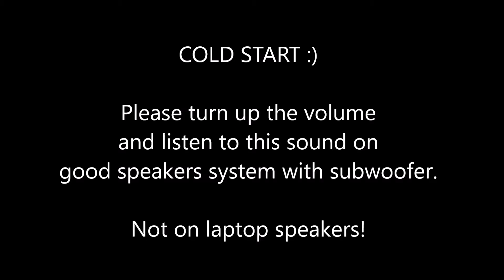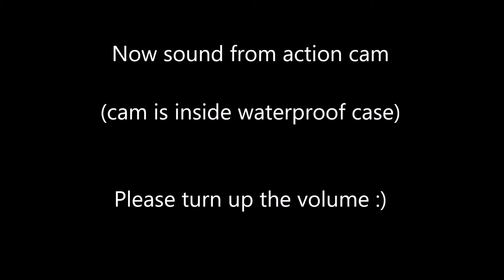R1 RN22 BigBang - Full Akrapovic Exhaust Sound + BONUS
Yamaha R1 RN22 2009 Big Bang with complete Akrapovic exhaust system.
BONUS: Wheelie training - not my video :)

Please turn up the volume and listen to this sound on good speakers system with subwoofer.
Please don't listen to this on laptop speakers!